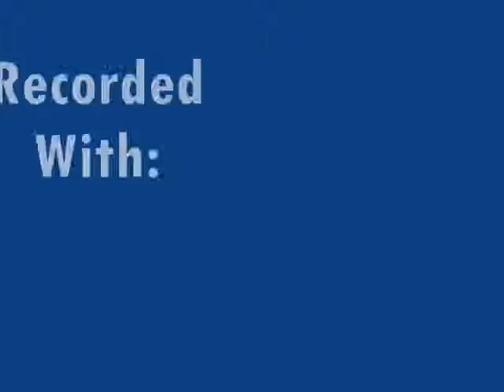Eurythmics;SweetDreams - NPF: Asumas Escape.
Asuma escapes from a prison in which he was put in for something he didnt do, now he has to escape even if it means listening to eurythmics sweet dreams, falling off a 50ft building  getting run over, and getting shot in the chest 4 times.